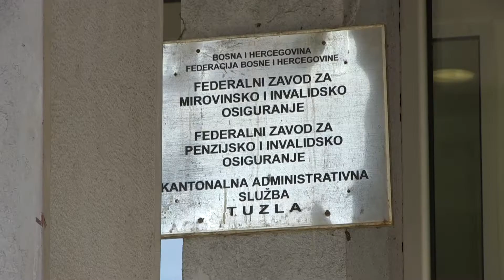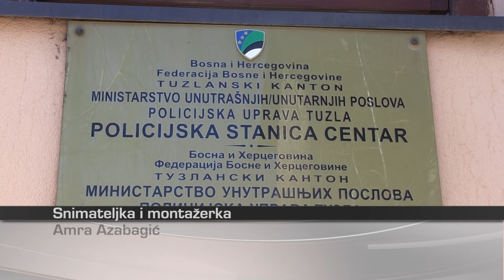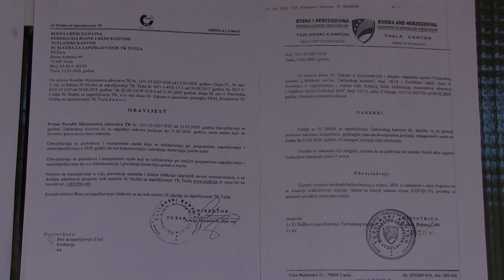Kako će u narednim danima raditi šalter sale u TK?! - 12.03.2020.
Nekoliko je institucija na području kantona koje imaju najveće šalter sale, i sa najvećim su protokom ljudi tokom jednog dana. Stoga se one, zaključili su iz ministarstva zdravstva, moraju pridržavati posebnih mjera. A da li će na poseban način raditi šalter sala MUP-a TK, Službe za zapošljavanje, Zavoda za penzijsko i invalidsko osiguranje, provjerili smo danas na terenu.